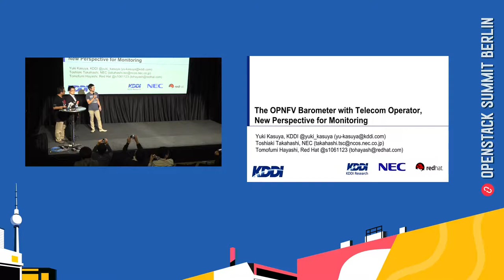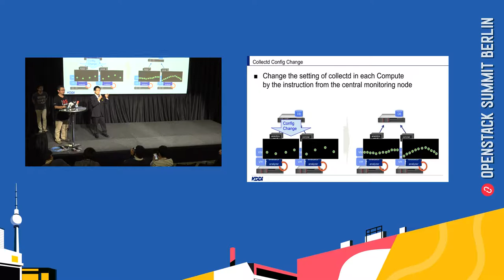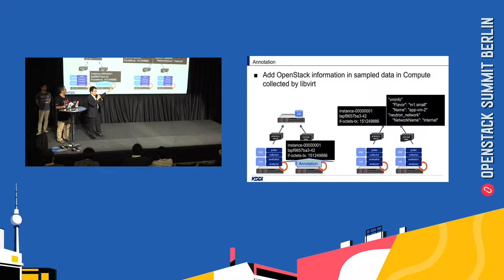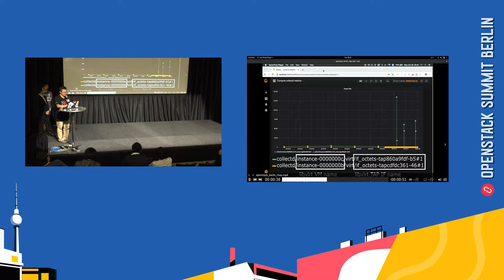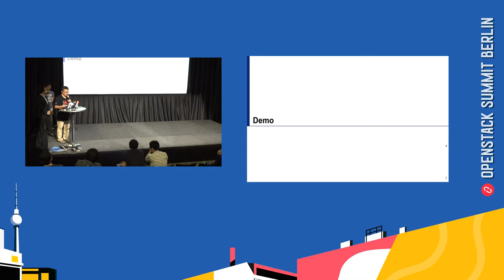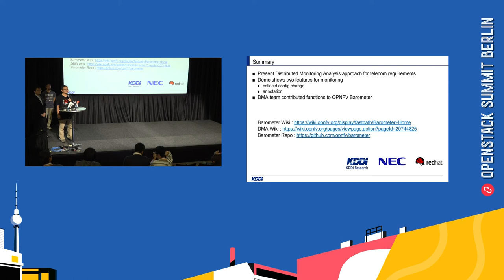The OPNFV Barometer with telecom operator, new perspective for monitoring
In Open Infrastructure, fault management (FM) is one of the critical functions for NFV-5G-Edge-Slice with strict telecoms SLA. The OPNFV Barometer project concentrates on NFVs metric monitoring requirements. The Barometer project provides a data collection container, which supports various metrics with collectd, open source metrics collector. Meanwhile, telecom operators have additional requirements for FM. FM requires scalability of collecting and analyzing metrics along with predictive error a